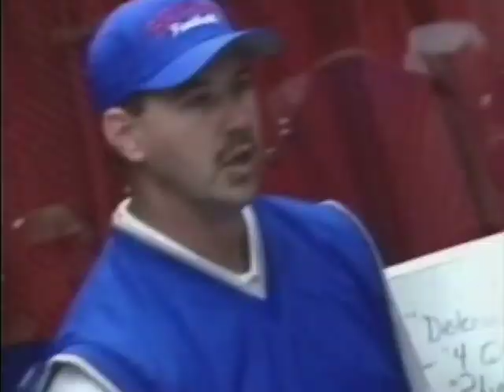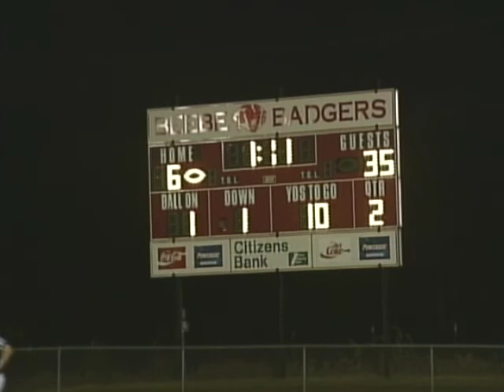2000- Hooten's Ark Football TV Show- Week 2